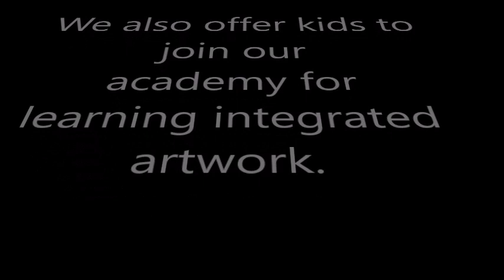A sketch of baby face with big eye lashes.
We are specialized in making portraits, wall paintings, and 3d sketches.
 Special packages for pet lovers, we also make pet sketches.

We also offer online art classes for all age groups. Join the classes and experience the fun.

Materials used :  A2 sheet, duct tape, charcoal pencil, lead pencil, graphite pencil, 2b pencil, 6b pencil and 8 B pencil.

Inspired by all little babies.